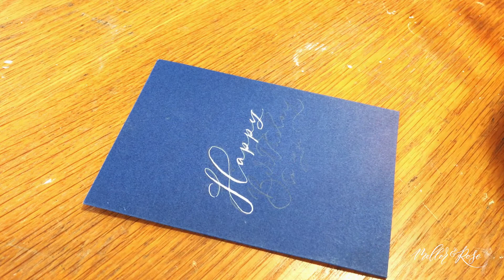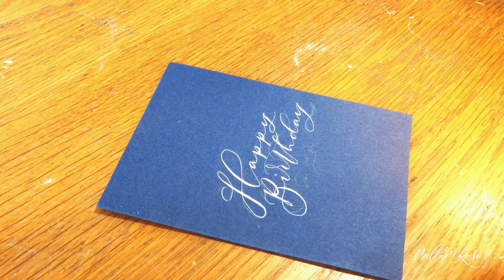DIY Birthday card in Modern Calligraphy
For our third and final video, it's time to dig out those dip pens and get the white ink flowing!